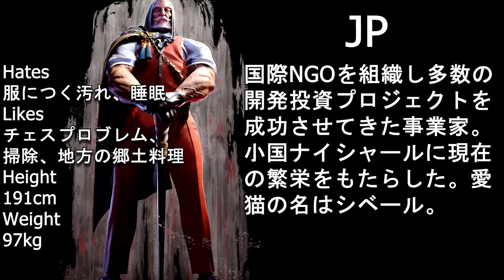スト6💥シュート「マリーザ」対 ネモ 「JP」｜ Shuto「Marisa」 vs Nemo「JP」💥 SF6 🤜FGC🤛